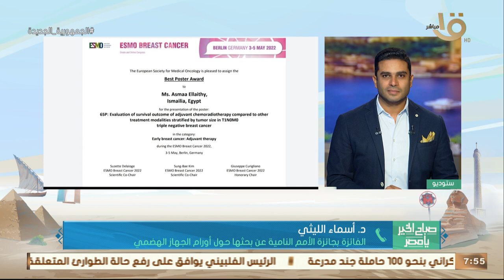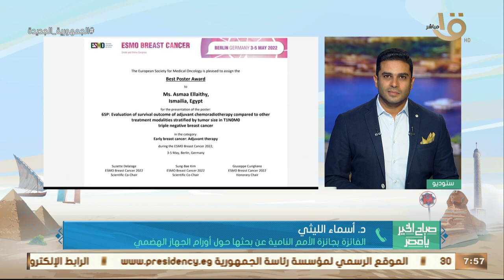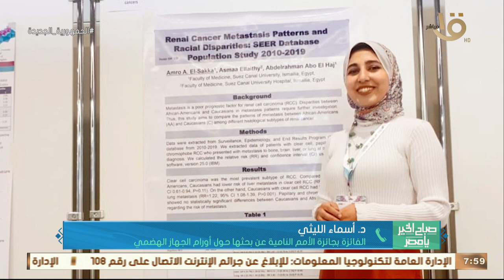د. أسماء الليثي عن بحثها: استهدفت في بحثي مدى فاعلية الكيماوي في علاج أورام الجهاز الهضمي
صباح الخير يا مصر | د. أسماء الليثي الفائزة بجائزة الأمم النامية عن بحثها: استهدفت في بحثي مدى فاعلية الكيماوي في علاج أورام الجهاز الهضمي